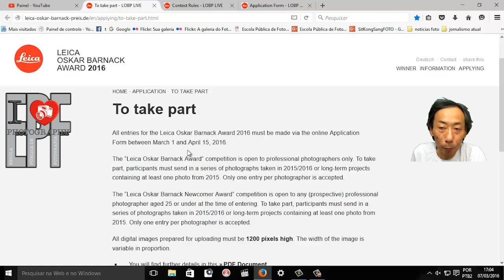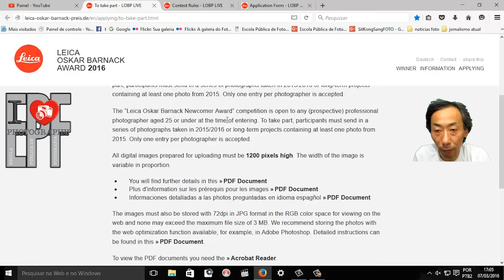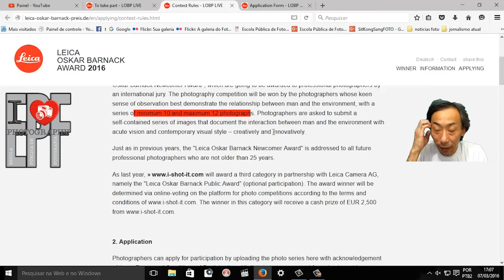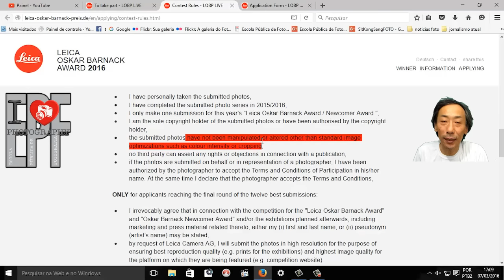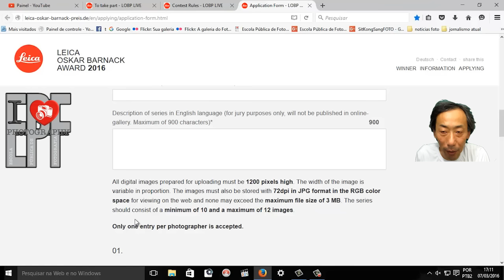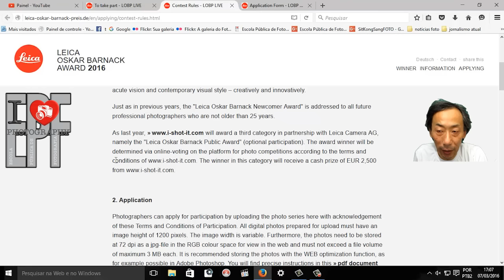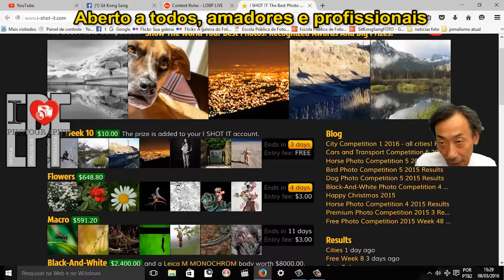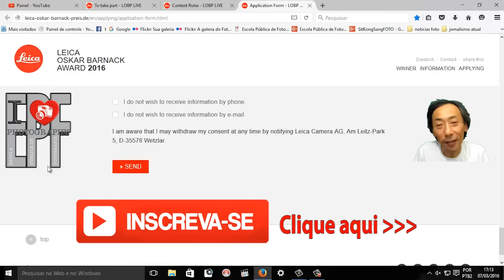Leica Oskar Barnack Award 2016 - Só Profissionais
Abriram as inscrições para o concurso fotográfico Leica Oskar Barnack Award 2016. É aberto somente a profissionais e é necessário enviar curriculum resumido. Haverá uma competição aberta para o público e julgado pelo público através do site I-shot-it.com, é uma competição separada e independente do Oskar Barnack Award. Participe!